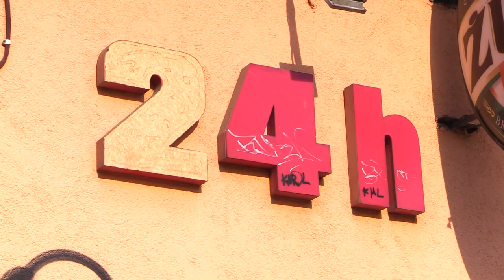Nocna prohibicja w Bielsku Białej 10.02.2023